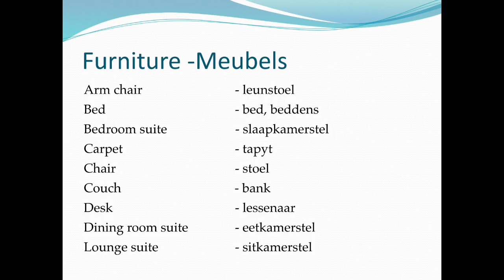Steducentre Afrikaans Vocab L8 Meubels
Afrikaans for English speaking students